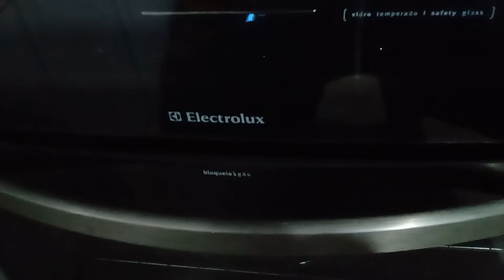Manutenção de um Electrolux de 2 fornos com 5 BC.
Borracha da porta nova, boca que não acendia no automático e fio que estava danificado do forno de cima. Tudo consertado com excelência.
Mais um serviço da:
Fogões Maringá
Assistência Técnica de Fogões
Caseiros e industriais. Maringá, Paraná, Brasil.